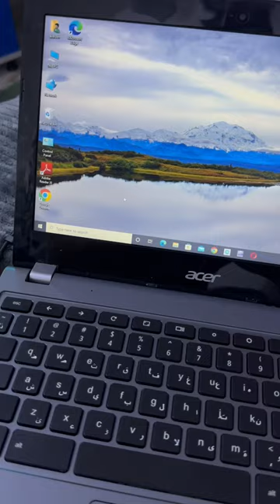اشتريت ارخص لابتوب من سوق الخرده وشتغل 🔥